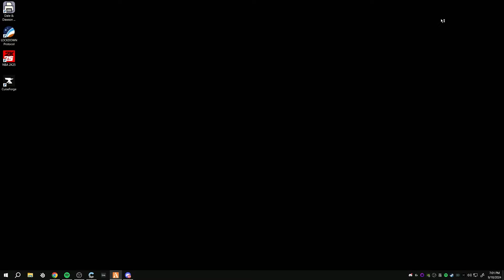Moses Returns For The Last Time to Talk to Sparky | NoPixel 4.0 GTA RP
Moses Returns For The Last Time to Talk to Sparky | NoPixel 4.0 GTA RP | Manor NoPixel 4.0 GTA RP